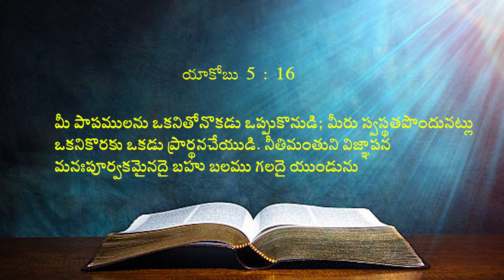14 11 2023 Bhavani kumari garu అంశం: ఒకరితో నొకరు ఎలా జీవించాలి.